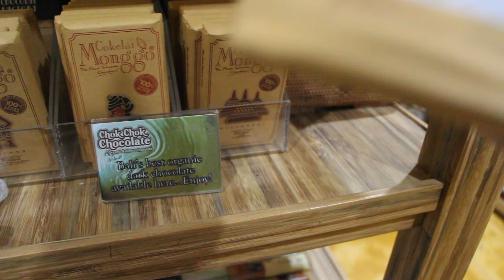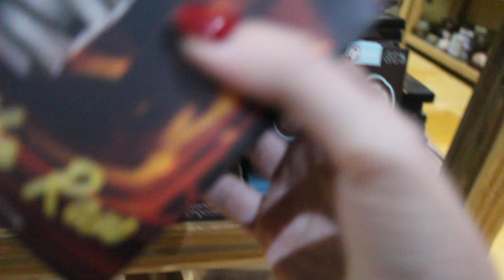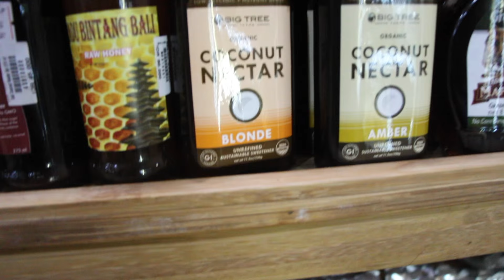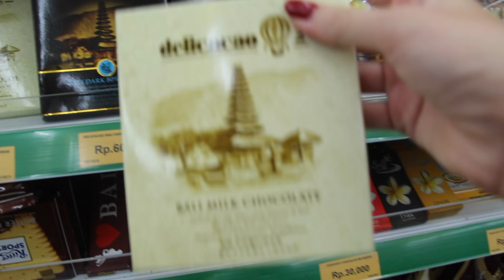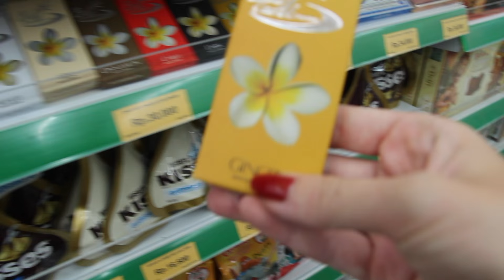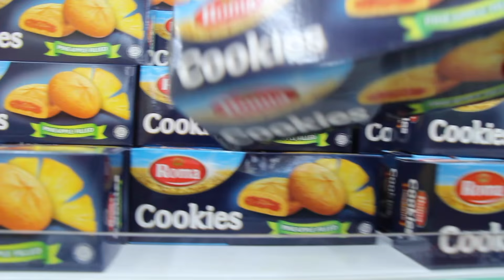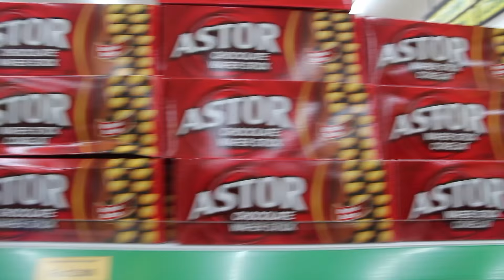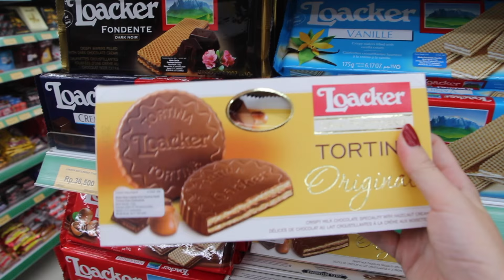Индонезийские сладости, обзор сладостей в магазинах Бали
Пробуем заморские сладости, а именно сладости на Бали.
Тут с этим все в порядке, поэтому если вы сладкоежка то вас она разочаровать не должны.